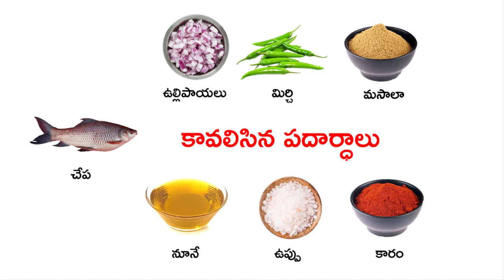Fish iguru in Telugu | చేపల ఇగురు | Fish Curry Andhra Chepala Iguru Recipe | Fish Gravy Curry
Fish iguru in Telugu చేపల ఇగురు Fish Curry Andhra Chepala iguru చేపల ఇగురు కూర చేయండి ఇలా! చాలా రుచికరంగా టేస్ట్ బావుంటుంది!